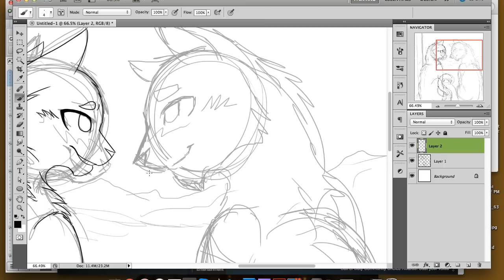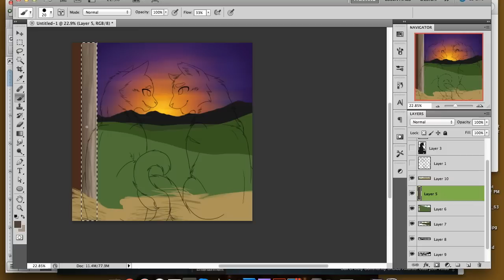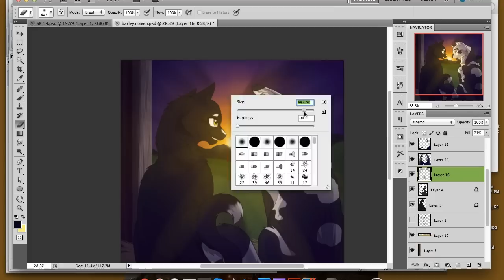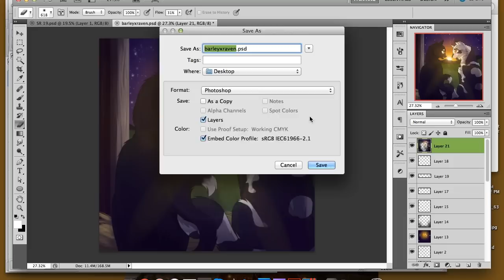Valentines Day - Speedpaint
Ah yes, Ships...we all ship someone, and one of my favorite ships (surprisingly), is BarleyXRavenpaw. :D

I hope you like it, and Happy Valentines Day!!

Song: Accidentally In Love - Counting Cows
Program: Photoshop Cs5
Used: Wacom Bamboo Tablet
Deviantart: Riverspirit456
Recorded With: QuickTime Player
Editted With: Imovie